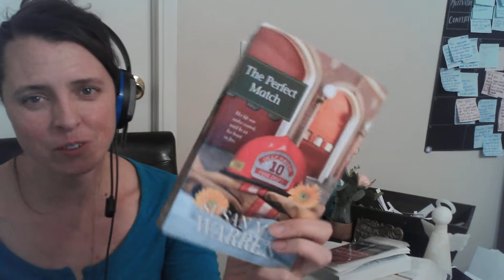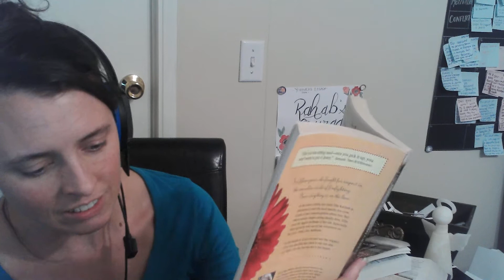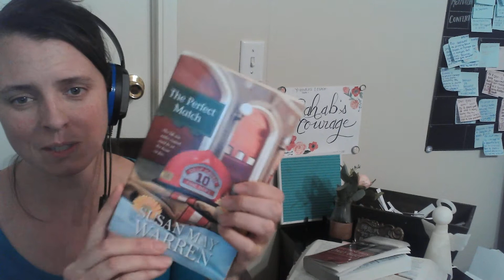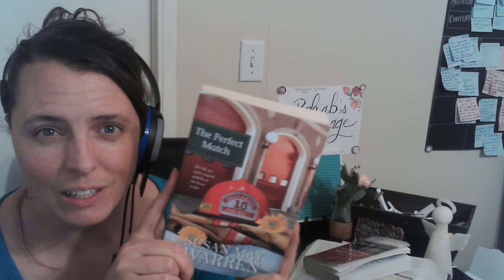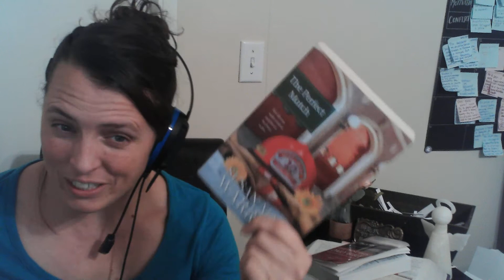5MinuteBookReviews The Perfect Match by Susan May Warren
Biblical Fiction Author, Naomi Craig gives 5minutebookreviews about the Christian fiction and clean books she reads and also shares bits of her writing journey. Today she talks about the Deep Haven Series and Susan May Warren.